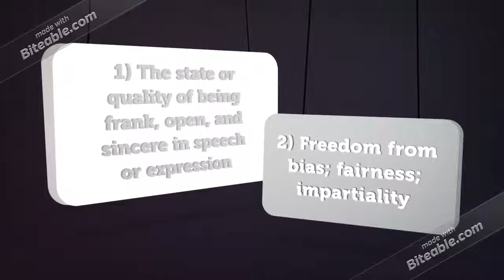Divergent Factions: Candor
I have noticed on Youtube that there have not been many Divergent fan videos so I created some for any fan to enjoy. There will be more videos which will be more specific on each faction including factionless, allegiant and divergent/divergence. Also, this is the fourth video of another movie series.